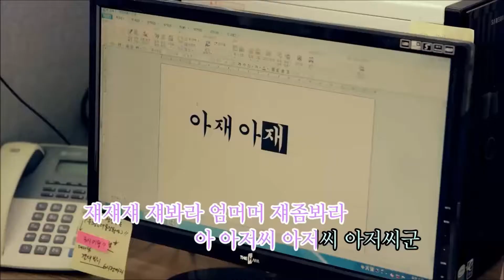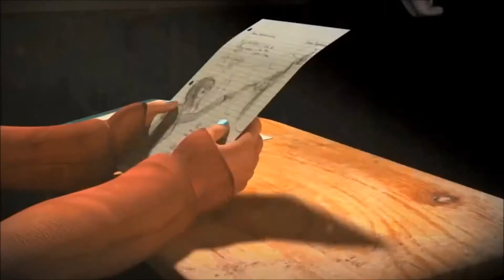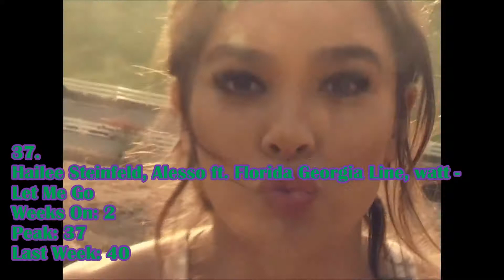Justin's Top 50 (12/19/17)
This is my Top 50 chart! :D
You can vote for your favorites if you wanted to lol :D

DROP OUTS
Sam Smith - Too Good At Goodbyes
Margaret - What You Do
Pop Girls - Prinsesa (12 weeks)

*In red text = The song results as the one that has reached the 12-week rule and will be removed the next week.
*Each song in this chart will chart only for 12 weeks in order to make more room for new songs I might find.  :)
- Green text = Song gains a new chart position
- Orange text = Song slides down the chart
- Pink text = Song debuts in the chart
- Blue text = Song remains in the same position from last week